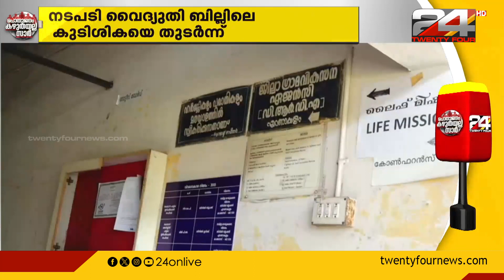കുടിശ്ശിക അടയ്ക്കാത്തതിനെ തുടർന്ന് എറണാകുളം കളക്ടറേറ്റിലെ ഫ്യൂസ് ഊരി KSEB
KSEB pulls fuse in Ernakulam Collectorate due to non-payment of dues